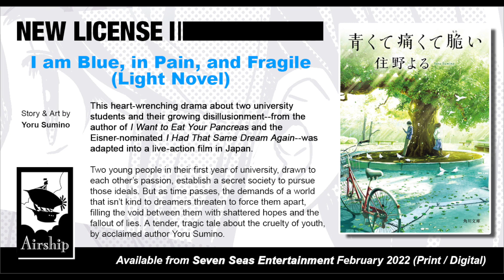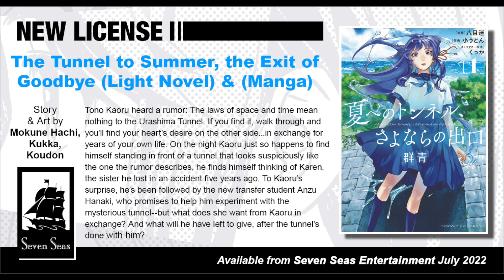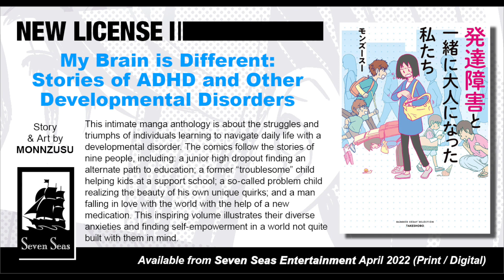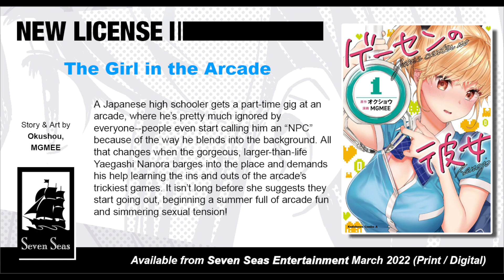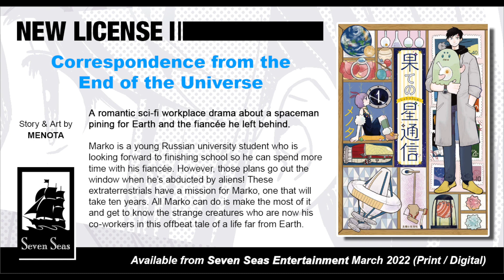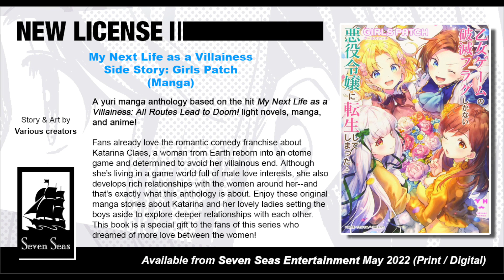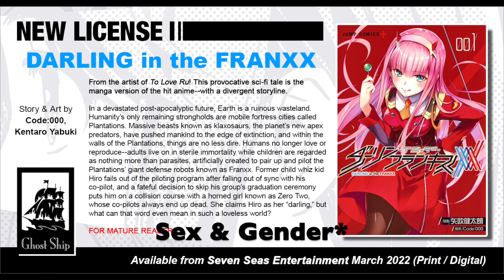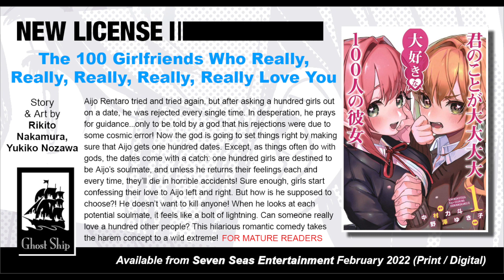Seven Seas License Announcements for Spring 2022 (29 Titles!) | Manga News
Collector Crow covers Seven Seas' recent license announcements regarding manga due out in Spring 2022.